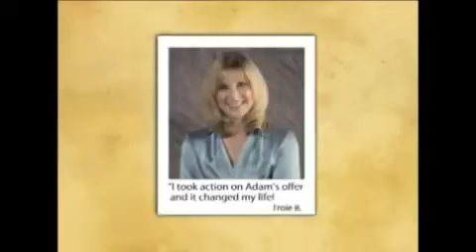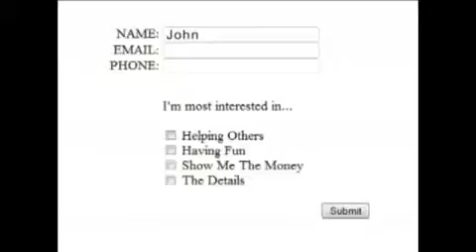"XO Lifestyle Worldwide" Corona, CA SkinHealix 180 Serum Lift "XO" Xocai Poor Launch GA FL DE CT CO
Adam earned his Bachelors of Science Degree in International Business and Marketing.  He was hand-picked by the President of the University's renowned School of Business to compete with dozens of other ambitious nationwide-graduates for the opportunity to secure a lucrative job within a prestigious Fortune 100 company.  He obtained incredible business experience there and spent years innovating, improving processes and setting sales records.  Although this dream job in Traditional Corporate America was a fun challenge for him, and something he truly enjoyed mastering, Adam's natural entrepreneurial spirit kept nudging him to do something more significant with his time and talents.

Since 2001, Adam has been involved in the Health and Wellness Industry as a successful Entrepreneur, Broker, Product Developer and Manufacturer of Cosmeceutical products.  During his career, he has worked with some of the most recognizable Fortune 500 businesses along with many top international Network Marketing companies.  Adam has consistently proven his unique ability to help his clients achieve their goals through creative Distribution-Channel Placement, innovative Product Development and custom Manufacturing.

Admittedly, Adam was not initially a fan of Network Marketing.  He did not understand the business model because it was new to him.  However, once he learned that the REAL focus of Direct Sales is to help average people get a taste of entrepreneurial-ism --- with minimal risk and at a low cost --- Adam was absolutely convinced of the potential with Multilevel Marketing. Since joining the company as one of the original 11 founding distributors. Adam enjoys helping others find significance.  Adam is most grateful for the complete time-freedom he has with his family.

All MXI products are focused on potent doses of delicious, antioxidant-rich Belgian cacao.  MXI-Corp believes that the high levels of natural antioxidants and Polyphenols that are found in its cacao can provide a viable solution to individual nutritional needs.  The Xoçai™ (sho-sigh) line, which currently includes nine products, is manufactured utilizing a cold-press process, which preserves the nutritional values of the company's proprietary bleands of vitamins and minerals.